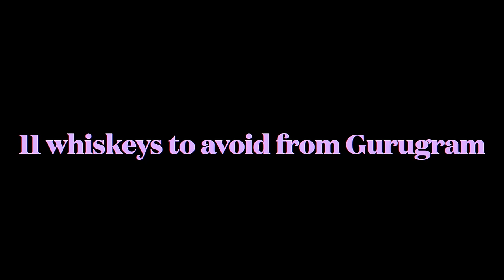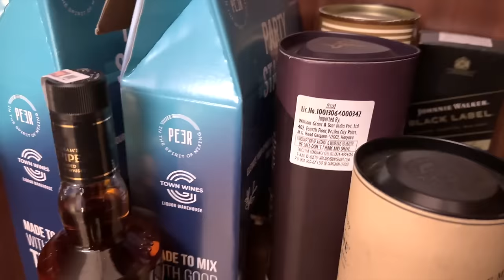10 WHISKEYS TO AVOID BUYING FROM GURGAON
Whiskeys you should avoid buying from Gurgaon.
These are ten whiskeys you should avoid buying from gurgaon.

WHY HAS NOBODY TOLD ME THIS BEFORE
Easy way to quit smoking
The Mountain is you
Catcher in the rye
laws of human nature by Robert Greene
NEVER HAVE A HANGOVER AGAIN -
🔥Morning Fresh
🔥Dot Shot
🔥Himalaya Party Smart
🔥Fast & Up Nightout

Best Whiskey Glasses -
🔥Ducati With Gold Rim
🔥Simpler Diamond Shape
🔥Generic Tasting Glass

Random Products :
🔥iPhone 14
🔥Sony Zv1 Camera
🔥Best Speaker
🔥Jockey Tshirt
🔥Face Moisturiser
🔥Armaf Perfume

Books I recommend :
🔥Ernest Hemingway
🔥Art of Racing in the rain

Mastery by Robert Greene
War And Peace
Awaken The Giant Within
5 Second Rule
Nivea
Lenskart Frame
Sample Rosso Brunello Shoes
Best Preworkout

Timestamp
00:00 00:43 INTRO
00:43 1:30 Whiskey 1
1:30 2:43 Whiskey 2
2:43 3:03 Disclaimer
3:03 4:06 Whiskey 3
4:06 5:15 Whiskey 4
5:15 6:45 Whiskey 5
6:45 7:33 Whiskey 6
7:33 8:30 Whiskey 7
8:30 9:15 Whiskey 8
9:15 11:00 Whiskey 9
11:00 12:00 Whiskey 10
12:00 14:00 OUTRO/Some useful info